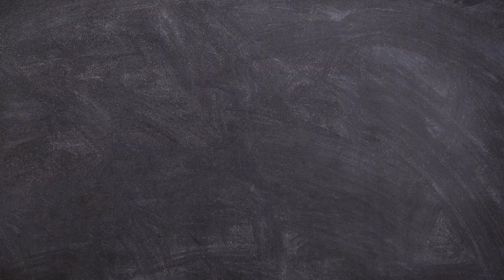6 ஏக்கரில் அழகான தொப்பு || Madurai || LATCHIYAM HOUSE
மதுரையில் அமைந்துள்ள அழகான  தோப்பு

தொடர்புக்கு :

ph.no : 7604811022